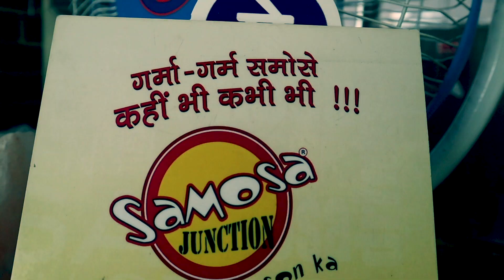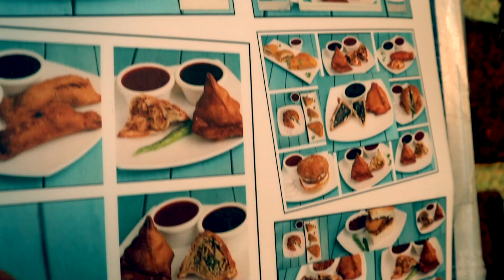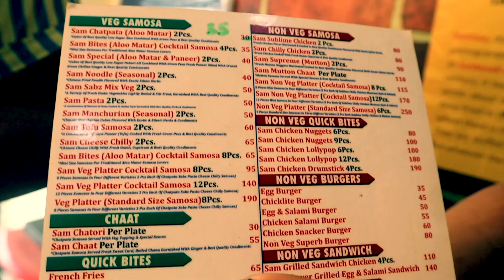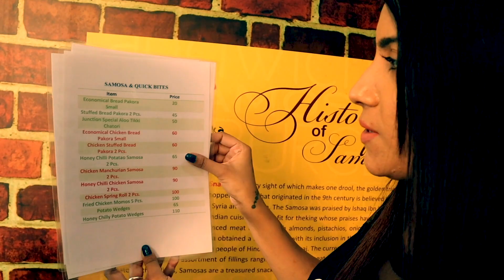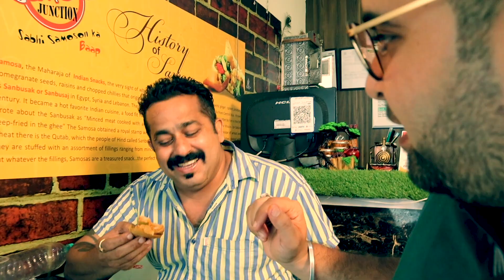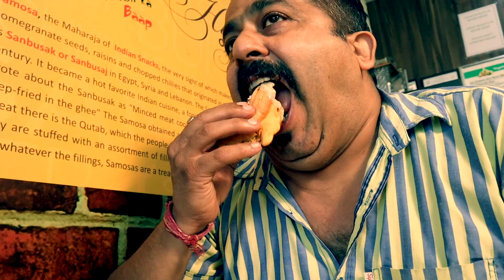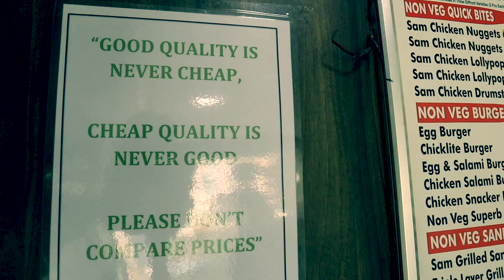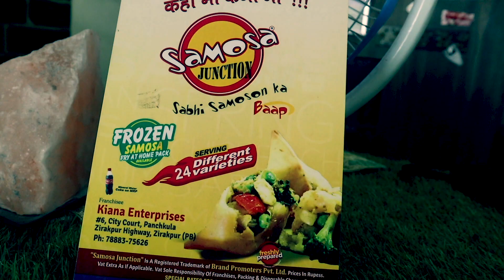समोसे का बाप || चॉकलेट समोसा | Non-Veg Samosa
Samosa, Junction
Address: #6, Citycourt, NH7- Panchkula, Dhakoli, Zirakpur, Haryana 160104

sj the Maharaja of Indian Snacks
चिकन समोसा
चॉकलेट समोसा
Mutton चॉकलेट समोसा
 समोसे का बाप
chikan samosa

Veg varieties
Chatpata (Aloo matar) Jain Samosa
Special (Aloo Matar Paneer)
Noodle samosa
Manchurian Samosa
Kachori Samosa
Sabzi(Mix Veg) Samosa
Pasta samosa
Paneer Samosa(Tofu)
Cheese Chilly Samosa
Honey Chilly Potato Samosa

Non veg Samosas
4 Platter varieties(Sublime chicken, Chilly Chicken, Mexican salami Chicken)

Standard varieties
Honey Chilly Chicken
Chicken Manchurian
Butter Chicken Puff
Mutton samosa
type of vlogs
Chocolate samosa
Sweet samosa
samosa junction review and rating...
Fast FoodRestaurants Fast Food Delivery Services Restaurants OffersStreet @FoodSamosaJunction chocolate samosa